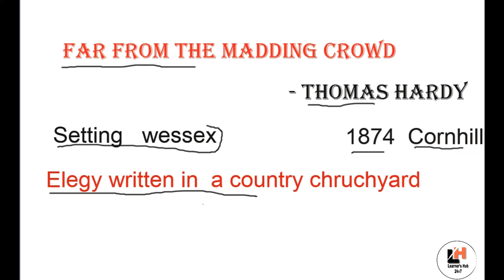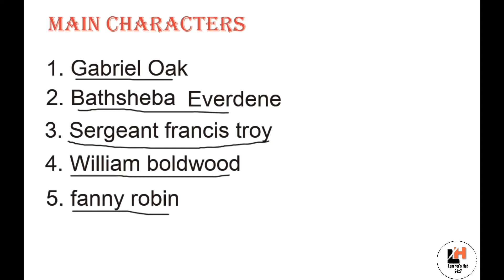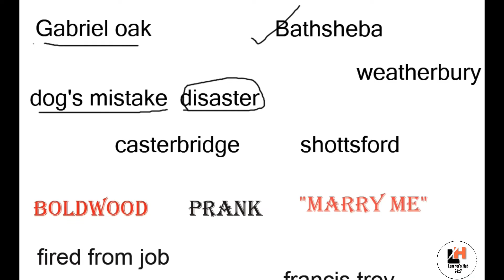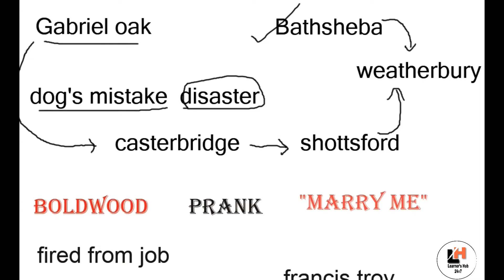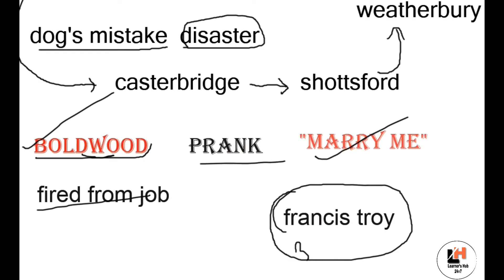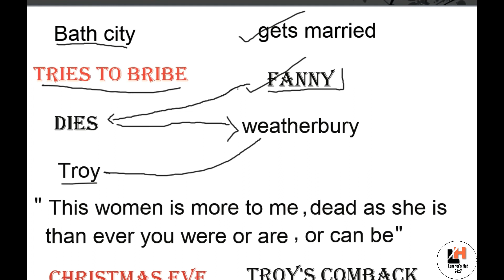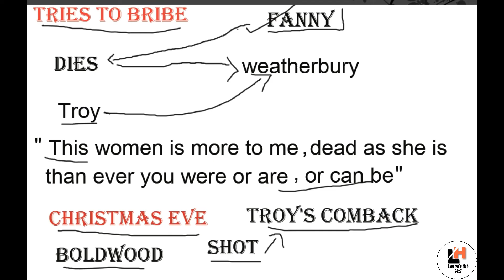Far from the Madding Crowd by Thomas Hardy | Summary in Hindi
Hello viewers,
In this video, I will explain the novel Far from the Madding Crowd    by Thomas hardy  in Hindi